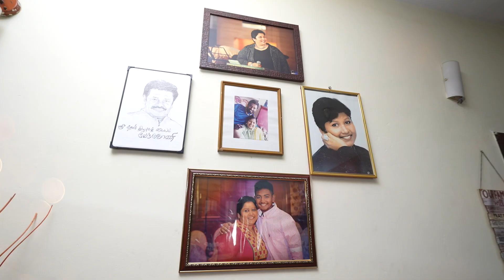Welcome to the World Of Grace | Official YouTube Channel of Grace Karunas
Hello All.. So excited bring it you my Official YouTube Channel; The World Of Grace! Stepping into the YouTube space, here you can find my most unique Recipes and Cooking Videos; also added to them are few exclusive VLOGs from the World Of Grace!

Welcome to the World Of Grace 😍